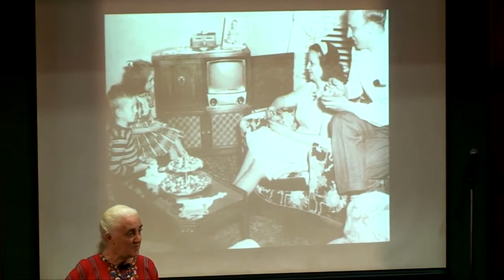El efecto de la tecnología: Teresa Campos at TEDxRiodePiedras